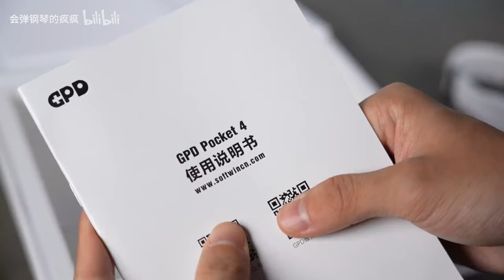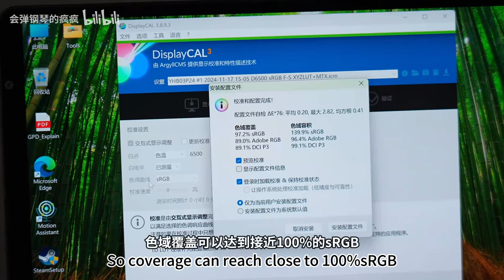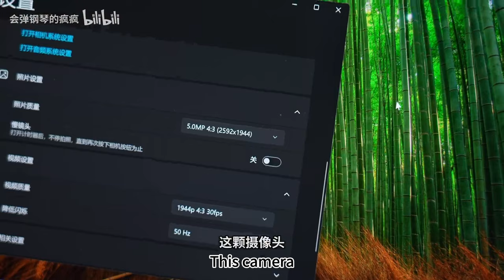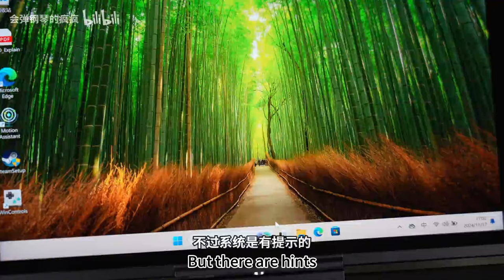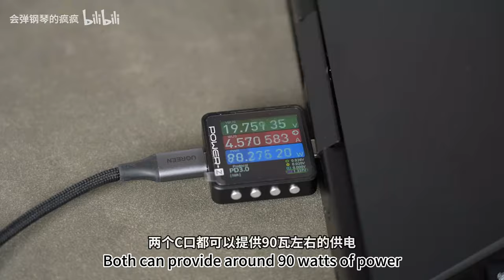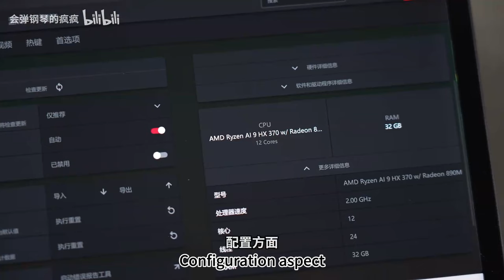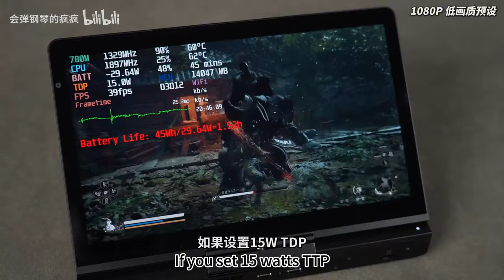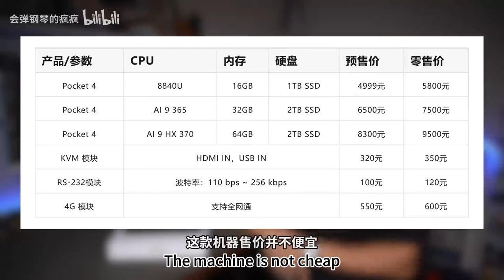The handheld mini laptop!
Pocket 4 IGG campaign is live now